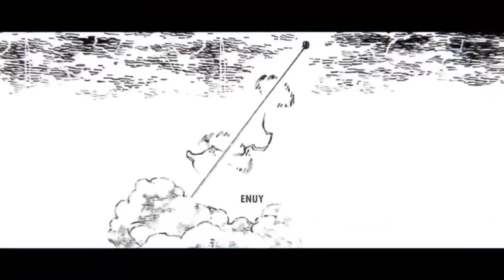As Mortes Mais Tristes e Brutais de Fire Force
🔰PT/EN🔰

Anime:
Enen no Shouboutai
Fire Force

Hoje vim trazer o Resumo da Batalha do Arthuria versus o Dragon a Batalha Mais Foda de todo Fire Force incrível do começo ao Fim e com um fim emocionante e até surpreendente sim vou falar como fire force esta incrível

Arthur Vs Dragon O Melhor é Inacreditável Confronto de Fire Force

🔰Resumo🔰

Song: A música usada foi:

voracity lofi overlord anime opening lofi hip hop mix

Feito e Tocado Por : @eira's lofi

Senpai

@Feh Animes
@GZ AMV's 愛

Parceiro